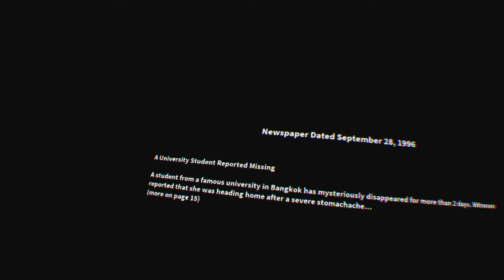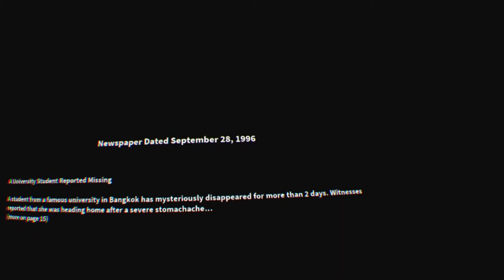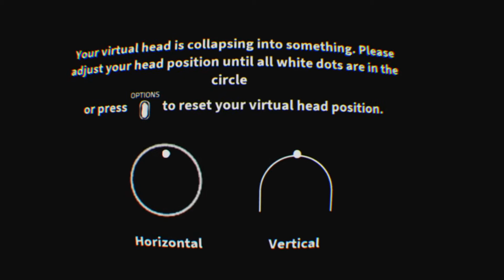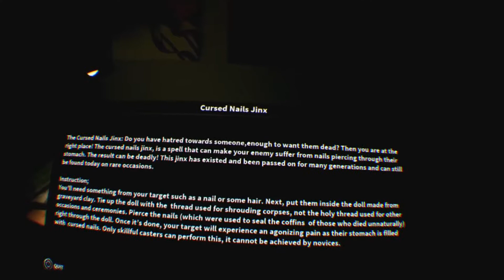"YOU F#@KING PREDATOR" Home Sweet Home- PSVR (Part 1)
After a lengthy hiatus, xxBrax10xx returns with a new Thai VR horror game! We got Wilford Brimley, the Predator, handsome mama's bois, fear, hate... love? More importantly though; we find ourselves. What am I talking about? I have no idea anymore.

Clip used from: Predator (1987) movie